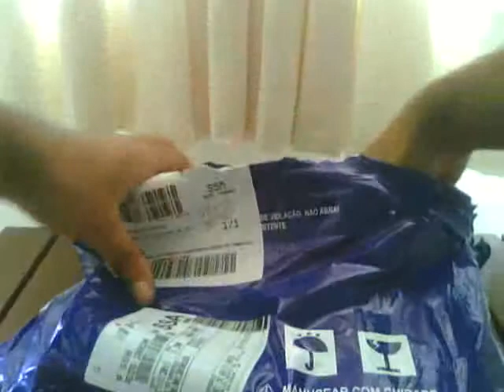BlackBerry PlayBook Unboxing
MEU PlayBook hehehe